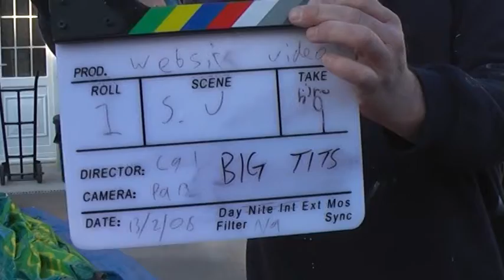Petes Castles Website Video Out-Takes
Funny Out-Takes from the petescastles video.